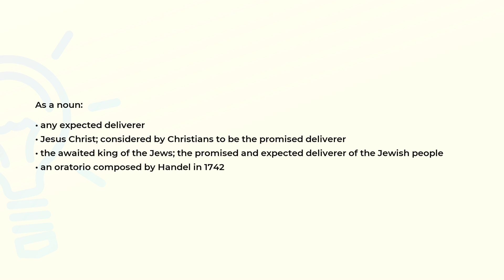What is the meaning of the word MESSIAH?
Definition and spelling of the word MESSIAH.

(00:00) Intro
(00:07) As a noun
(00:32) Spelling

As a noun (00:07):
• any expected deliverer
• Jesus Christ; considered by Christians to be the promised deliverer
• the awaited king of the Jews; the promised and expected deliverer of the Jewish people
• an oratorio composed by Handel in 1742